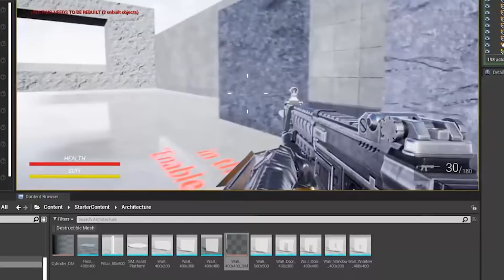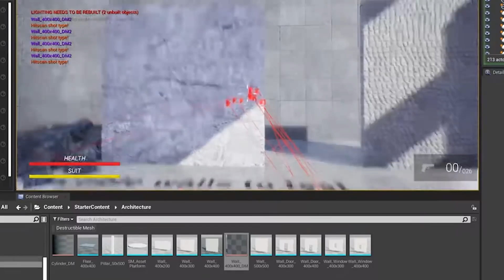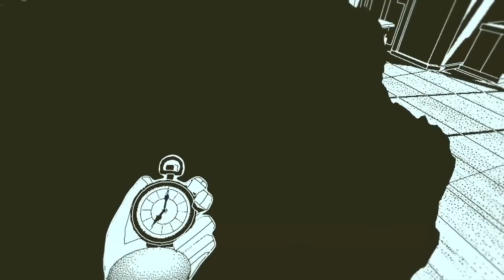تجربتي كامطور العاب مبتدئ و كيف تبدا فى تطوير الالعاب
تجربتى فى تطوير اول لعبة
شارك الهاش تاج
اسم اللعبة
Par and Kour
لعبة منصات من منظور اول